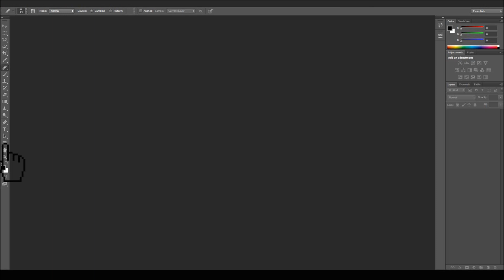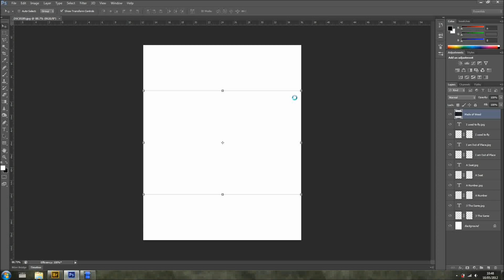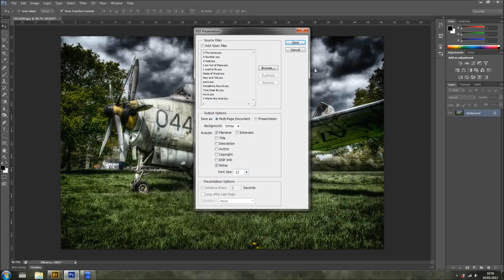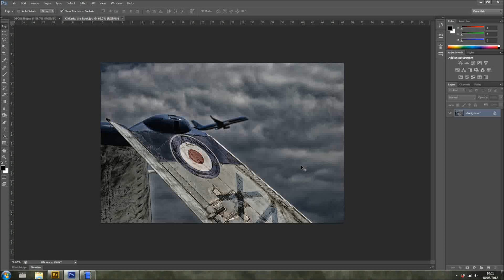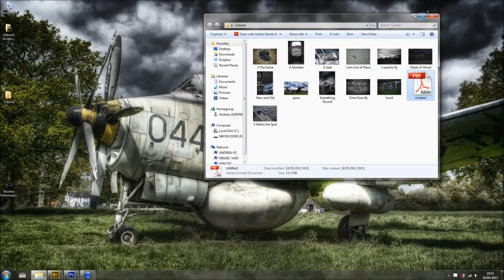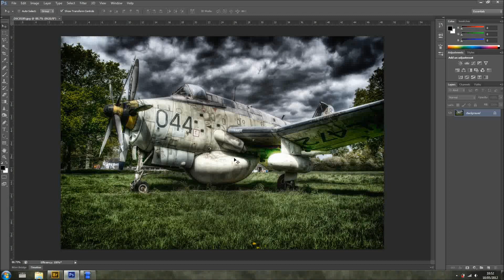Photoshop CS6 new features-PDF Presentation, Contact Sheet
Hi.
In this video I show you a few more new features inside Photoshop CS6.